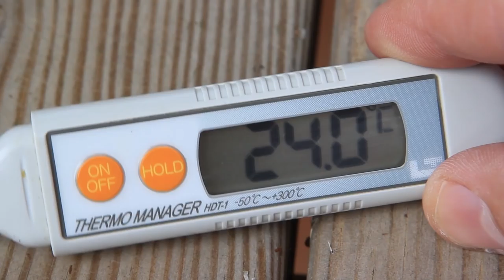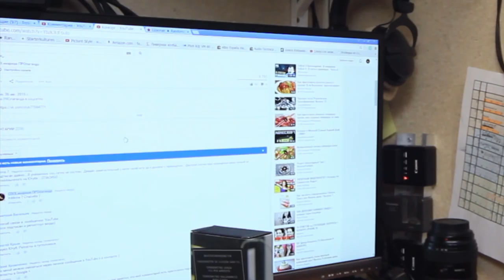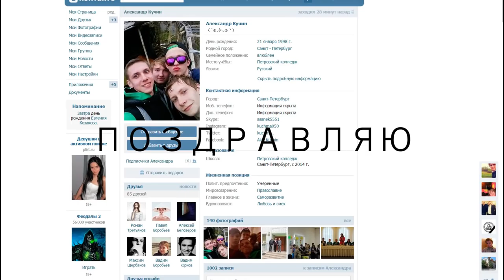Результаты конкурса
Разыгранный в конкурсе термометр

Произведение «Результаты конкурса» созданное автором по имени Дмитрий Fresco, публикуется на условиях лицензии «Attribution-NonCommercial-NoDerivs» («Атрибуция — Некоммерческое использование — Без производных произведений») 3.0 Непортированная.